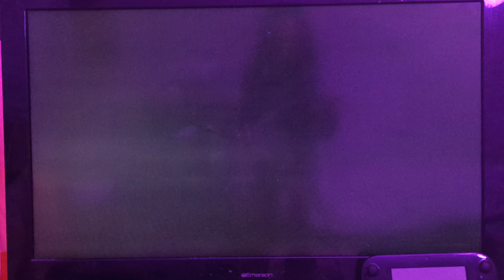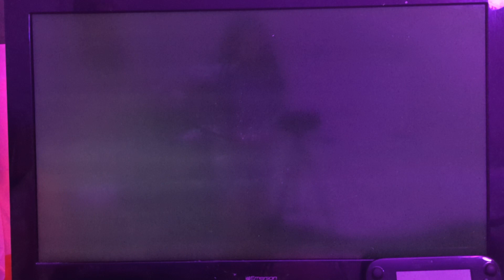Marius doesn't know how to play Wii party U Minigames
You crossed the line, Marius. thanks to you for teaming up on Mi-sun in the ball dozer. now it's time for my revenge! William is 100% times better than you. 😈